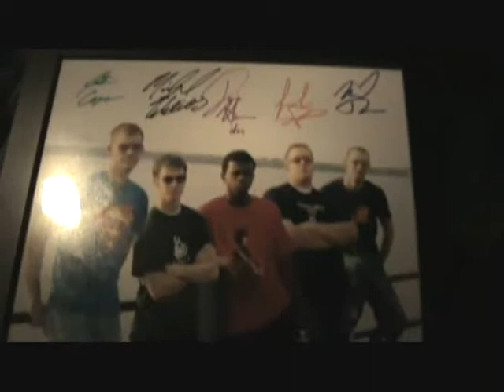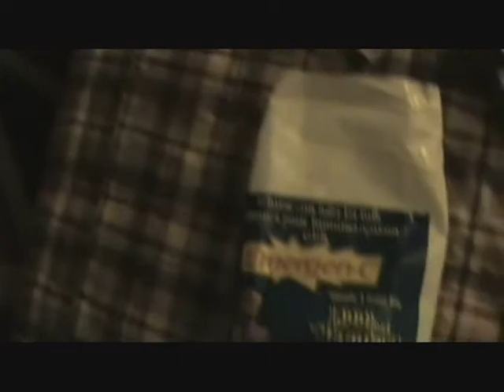Just Five - Making of "Songs to Help You Cope" Part 2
A behind the scenes look at rehearsing, traveling, and recording that went into making Just 5's debut EP Songs to Help You Cope...